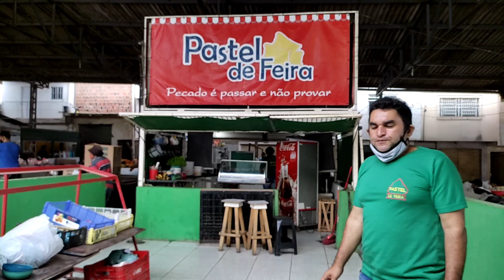FEIRA LIVRE DE SURUBIM PERNAMBUCO (AMO MEU NORDESTE)